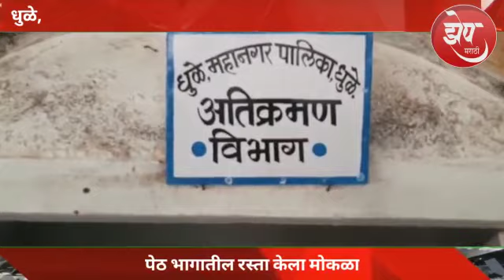पेट भागातील रस्ता केला मोकळा,धुळे मनपाची कारवाई...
*झेप मराठी*
*आरसा महाराष्ट्राचा*

*# संपादक*
*सौरभ चव्हाण, धुळे*

 *आपल्या हक्काचे चॅनेल अवश्य  सबस्क्राईब करा*
*झेप मराठी*
*आरसा महाराष्ट्राचा*